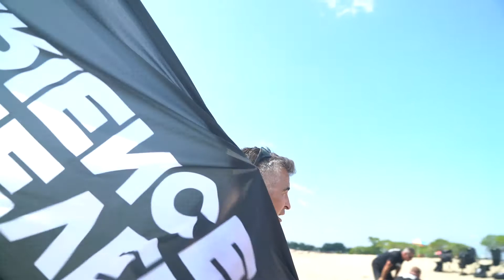Real Estate Investor | The Edge100 Live Mastermind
Real Estate Investor Reviews The Next Level Experience Edge100 Live Event